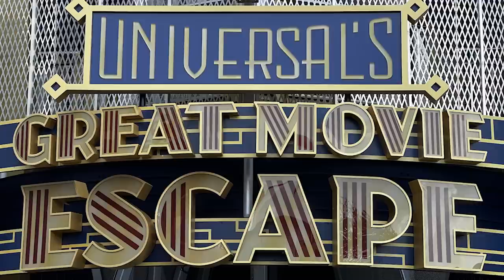Jurassic World & Back to the Future Escape Rooms Coming to Universal & More!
In this episode, Craig and Ryno discuss Universal's Great Movie Escape - the Jurassic World and Back to the Future themed escape rooms coming to Universal CityWalk, our sadness for the loss of Universal Studios' Classic Monsters Cafe, and the announcement of Halloween coming to Halloween Horror Nights!